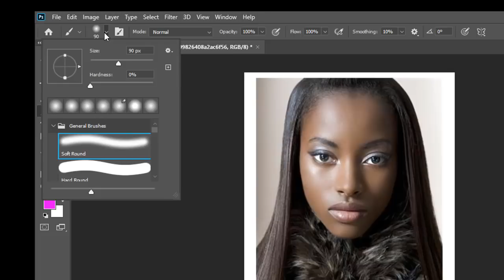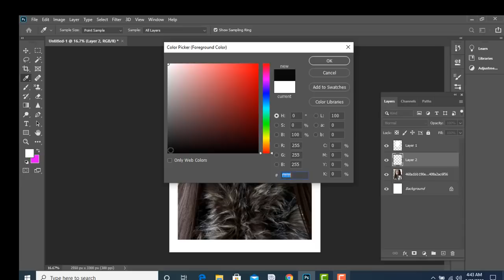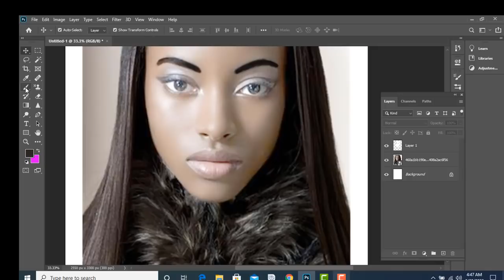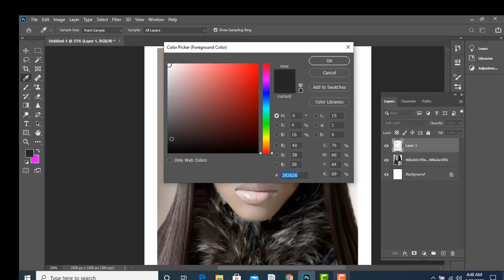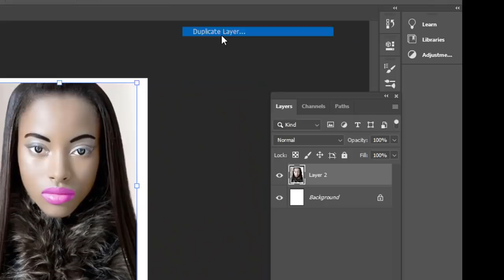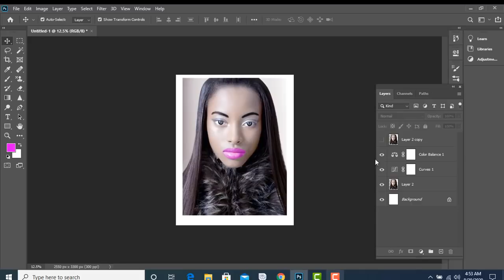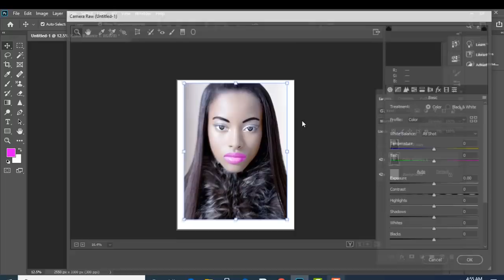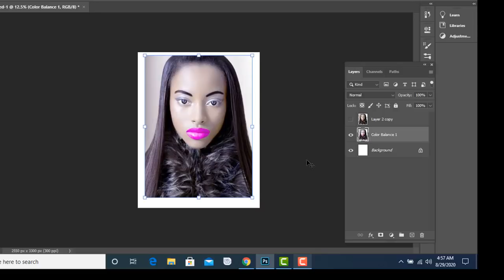How to Make Professional Photo: best photo retouching technique: change skin colour photoshop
In this tutorial video, you learn best photo retouching techniques, How to make a professional photo, how to change skin colour using adobe photoshop.
this video for all beginner to the advanced level user.the beginner learn how to change the skin colour in photoshop using the advance technique.
I hope you like this video or if you have any suggestion about this video please write down in the comment section.